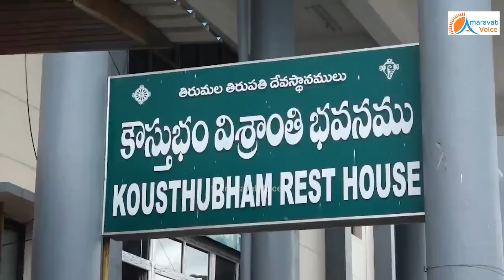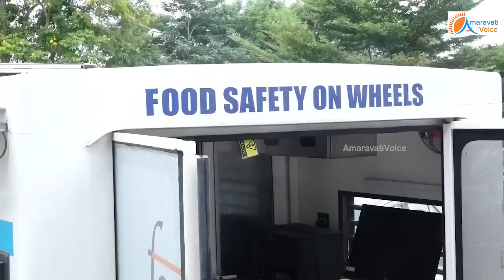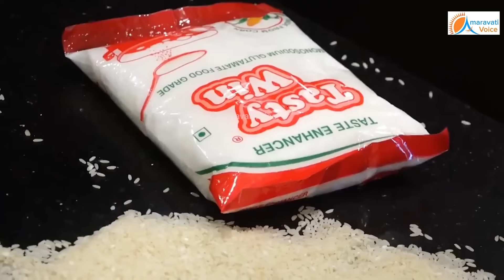తిరుమలలో దారుణాల పై, జూలు విదిల్చిన కొత్త ఈవో... ఆ కాటేజీ సీజ్ సీజ్ చేసి పడేసారు.. | Tirumala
తిరుమలలో దారుణాల పై, జూలు విదిల్చిన కొత్త ఈవో... ఆ కాటేజీ సీజ్ సీజ్ చేసి పడేసారు..